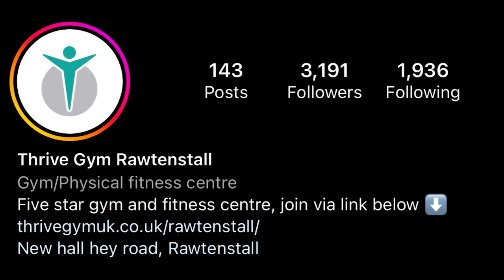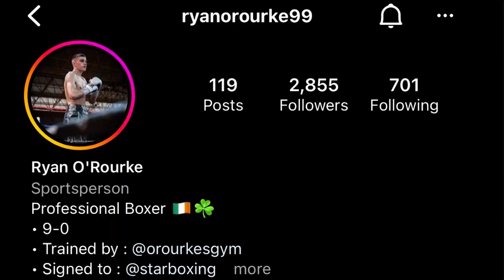A Real Account Of Life As A Talented Boxing Prospect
Undefeated, 9-0, Irish prospect Ryan O'Rourke joins me in the studio for a real boxing chat.